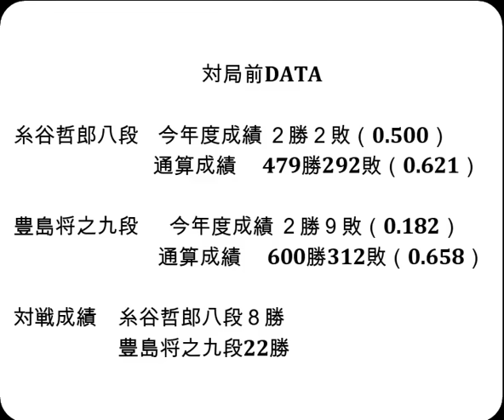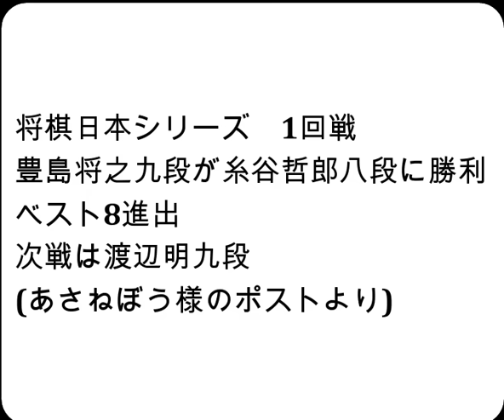将棋対局速報▲糸谷哲郎八段ー△豊島将之九段 第45回将棋日本シリーズJTプロ公式戦[相雁木]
お知らせ
メンバーシップを始めました。

対局前DATA

糸谷哲郎八段    今年度成績 ２勝２敗（0.500）

豊島将之九段  　今年度成績 ２勝９敗（0.182）

対戦成績　糸谷哲郎八段８勝　豊島将之九段22勝

2024年7月13日の将棋対局情報(詳細は次の動画で随時更新!)

第45回将棋日本シリーズJTプロ公式戦
▲糸谷哲郎八段△豊島将之九段
148手をもちまして、豊島将之九段の勝ちとなりました。

7/13の対局予定と結果
▲羽生善治九段（１勝０敗）△大石直嗣七段（０勝１敗）
霧島酒造杯第46期女流王将戦本戦トーナメント１回戦 第６局
▲大島綾華女流二段△宮澤紗希女流１級
第18期マイナビ女子オープン予選
▲清水市代女流七段△中井広恵女流六段
▲竹部さゆり女流四段△宮澤紗希女流１級
▲梅津美琴女流１級△山根ことみ女流三段
ABEMAトーナメント2024予選Bリーグ第三試合‹チーム永瀬vsチーム菅井›
‹チーム永瀬›
永瀬拓矢九段
森内俊之九段
増田康宏七段
‹チーム菅井›
菅井竜也八段
佐藤康光九段
丸山忠久九段
などが行われる予定です。
結果
第18期マイナビ女子オープン一斉予選
[終局](勝)▲伊奈川愛菓女流二段△竹内優月女流２級
[終局](勝)▲野原未蘭女流初段△小野ゆかりアマ
[終局](勝)▲和田あき女流二段△小林彩乃アマ
[終局](勝)▲松下舞琳女流初段△塚田恵梨花女流二段
[終局]▲泉山神楽アマ△香川愛生女流四段(勝)
[終局]▲磯谷祐維女流初段△今井 絢女流初段(勝)
[終局](勝)▲森本理子女流２級△室谷由紀女流三段
[終局](勝)▲石本さくら女流二段△小高佐季子女流初段
[終局]▲田中沙紀女流１級△福間香奈女流五冠(勝)

7月17-18日  渡辺 明九段　 第65期王位戦七番勝負 第２局
  7月30-31日  渡辺 明九段　 第65期王位戦七番勝負 第３局
8月19-20日  渡辺 明九段　 第65期王位戦七番勝負 第４局
8月27-28日  渡辺 明九段　 第65期王位戦七番勝負 第５局
9月10-11日  渡辺 明九段　 第65期王位戦七番勝負 第６局
9月24-25日  渡辺 明九段　 第65期王位戦七番勝負 第７局